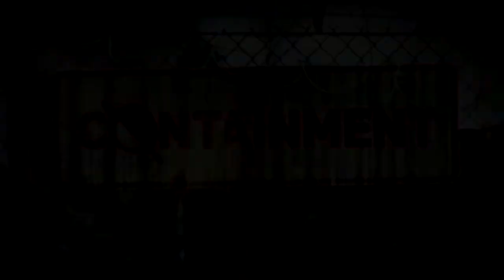Claudia Black about Containment 2015 short & promo 2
Claudia Black talks about character Dr. Sabine Lommers for CW TV movie Containment 2015. Claudia Black as Dr. Sabine Lommers in TV movie Containment 2015.